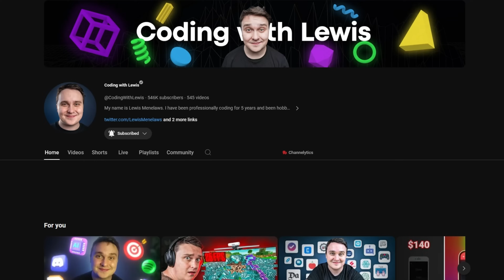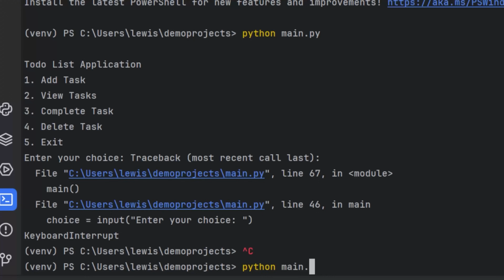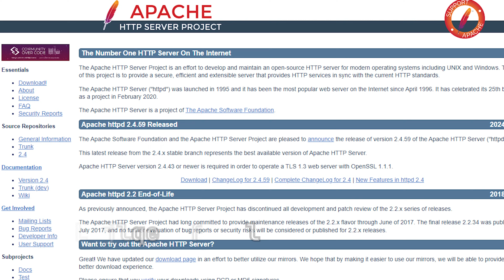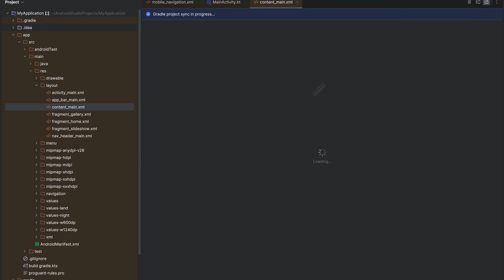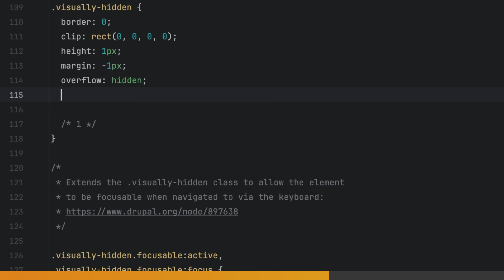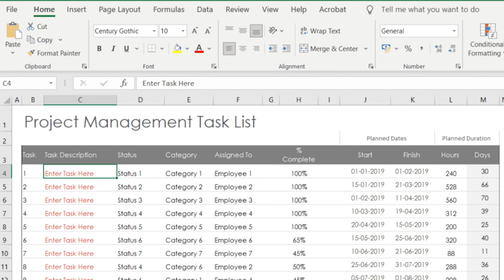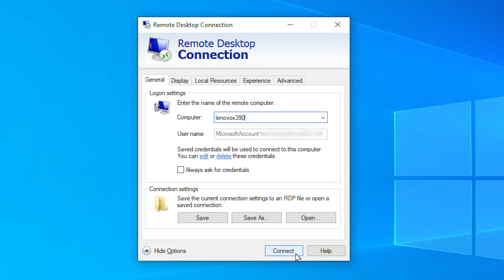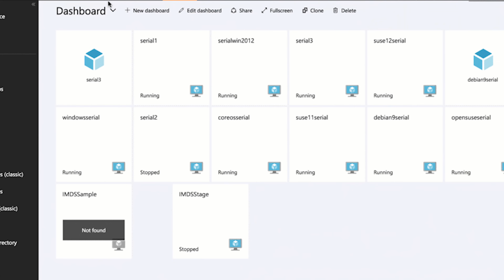35 Things Every Programmer Should Know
Here is a list of 35 things every programmer should know. In this video, I walk through a basic architecture of a todo app made by an ambitious programmer. Throughout, we introduce new technologies as they are needed, helping everyone understand the when AND why programmers use the certain technologies they use :)

Let me know what other technologies you'd like to see on the channel. This list can be MUCH bigger and depending on your use case, you might find more use cases for each tech!

TIMESTAMPS
0:00 Intro
0:16 The Todo Application
0:32 The Basic Frontend
2:15 The Basic Backend
4:22 In Between
6:12 The Improved Frontend
8:31 Developer Tools
10:58 The Improved Backend
12:26 Databases In Depth
13:29 Alternative methods of communication
14:30 The Cloud
16:30 The Deployment Process
17:43 AI!?!?!?!?!?